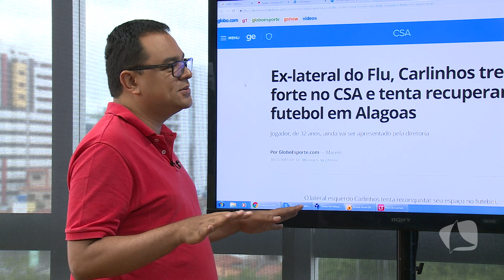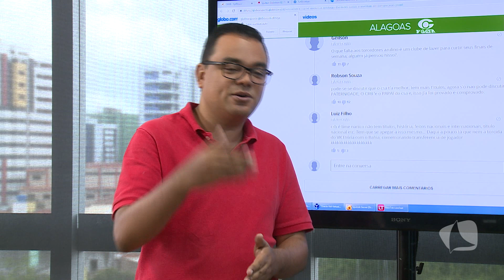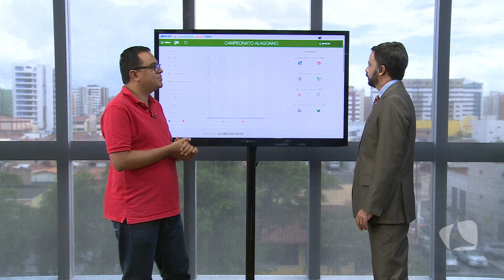TV MAR NEWS 30 01 19 P3